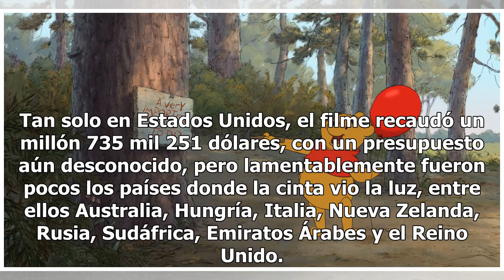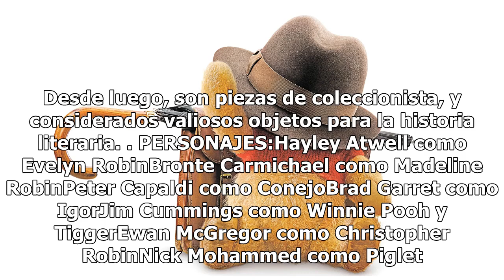Winnie Pooh regresa desde el Bosque de los Cien Acres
El filme fue dirigido por Simon Curtis, y contaba con el guión de Frank Cottrell Boyce y Simon Vaughan, además estuvo protagonizada por Domhnall Gleeson como Milne y Margot Robbie como su esposa. A pesar de toda la producción, la cinta pasó prácticamente desapercibida, con 64 por ciento de aceptació...